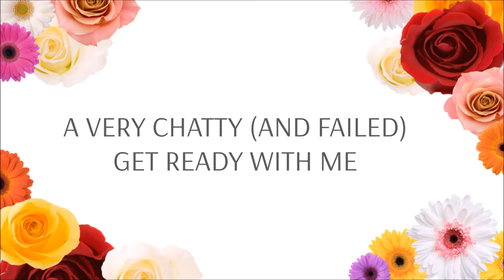[ENG] A VERY CHATTY GET READY WITH ME | Eva Chen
I just wanted to film a makeup video in English hahaha
我只是想錄個英文的化妝影片而已 哈哈哈
Hope you guys enjoy this video, and please comment to let me know any suggest video suggestion!
希望大家會喜歡這支影片，也請留言告訴我想要看什麼樣的影片喔!
All the info is down below!
所有資訊都在下方喔!
I am very grateful for having you watching my videos.
我真的很感激有你們看我的影片
So welcome to join!
歡迎加入!

Sincerely,

Eva     xx

Kathleenlights x Morphe Eyeshadow Palette: Sorry it's not sold anymore...
Too Cool For School Dinoplatz Escalator Mascara

More info 更多資訊 ↓

What camera do I use 我使用什麼相機? Canon 760D
What editing program do I use 我使用什麼編輯程式? Windows Movie Maker